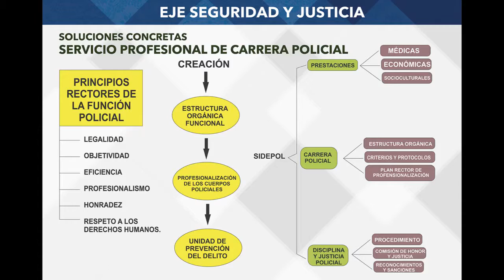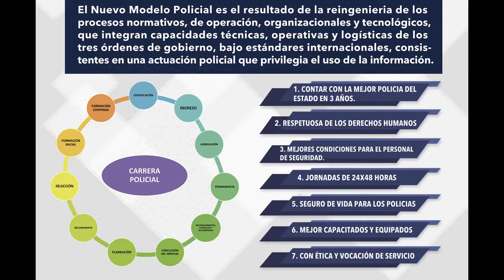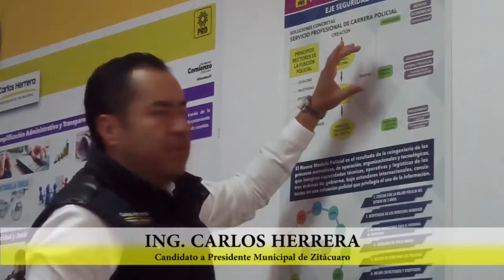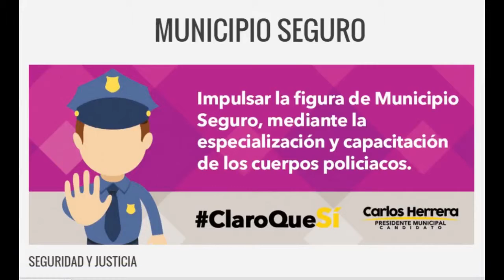SEGURIDAD Y JUSTICIA PRIORIDAD DE CARLOS HERRERA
Fortalecer el trabajo coordinado en materia de seguridad pública y justicia; así como promover mejores espacios para ofrecer servicios de calidad en este rubro.

Impulsar la figura de Municipio Seguro, mediante la especialización y capacitación de los cuerpos policiacos.